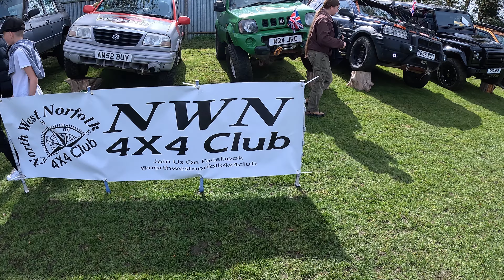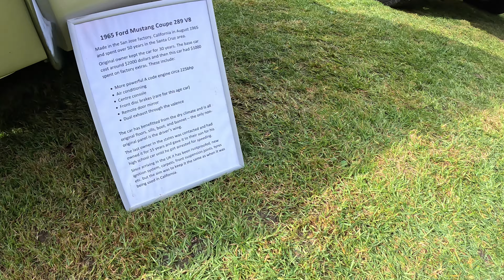SOHAM RUGBY CLUB CAR & BIKE SHOW 2023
I took my Nissan 300zx Twin Turbo to The Soham Car & Bike Show 2023 held at Soham Rugby Club.

The car show was attended by many classic cars, retro cars, American muscle cars and modified performance cars.

There was a particularly large quantity of Ford Mustangs in attendance.